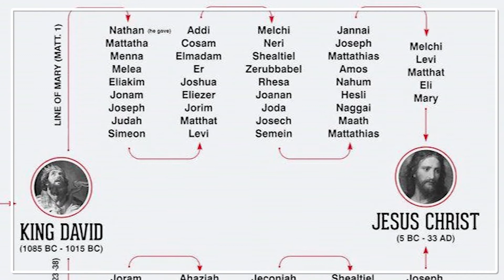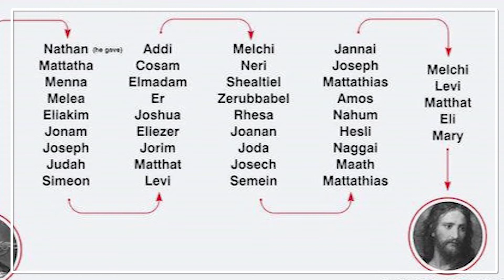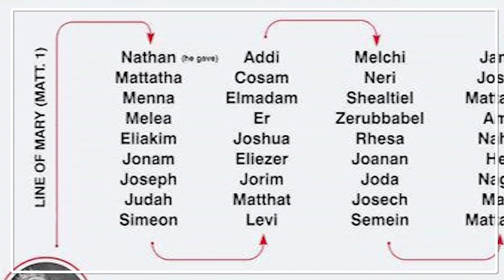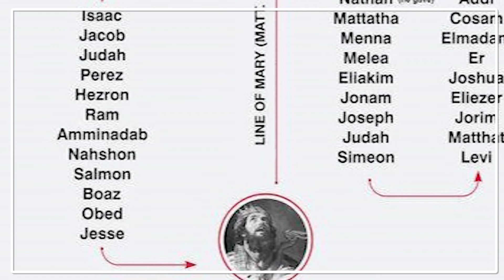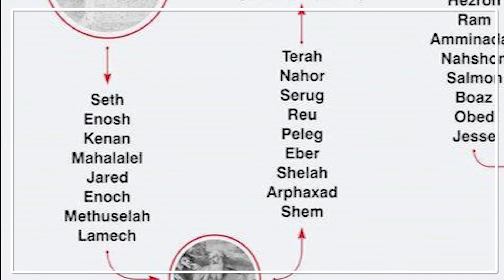Hazrat Iisaa3.2 | Hazrat Iisaa Shajra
Hazrat Iisaa Zindagie Qisaa Sujo Injiilulo girminum bila. Albata walto sise Ine zindagie baaraulo girminaan ke, akhole mii mamar Luqaa ċum girminum baagoching peesh echabaan.